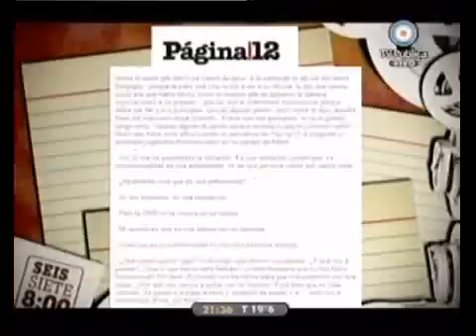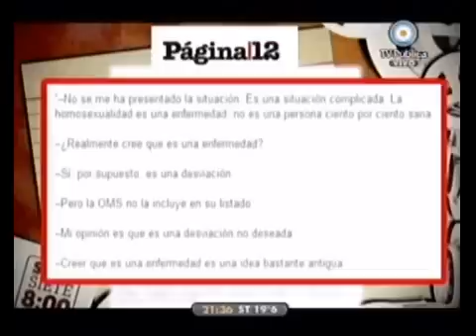678 - El racismo de Mauricio Macri, ignorado por la corporación mediática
Informe 678 - El racismo de Mauricio Macri, ignorado por la corporación mediática 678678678